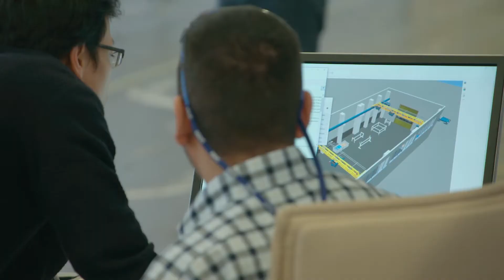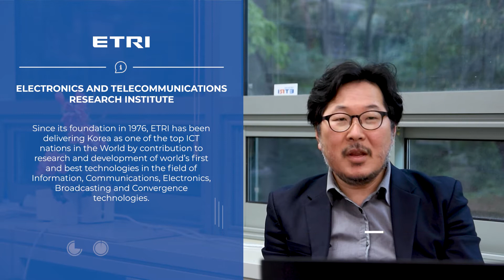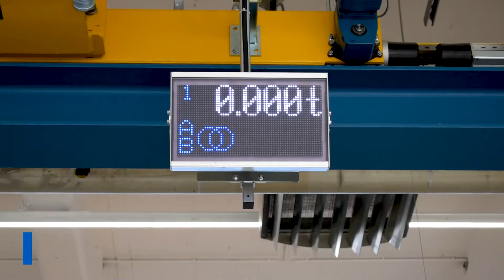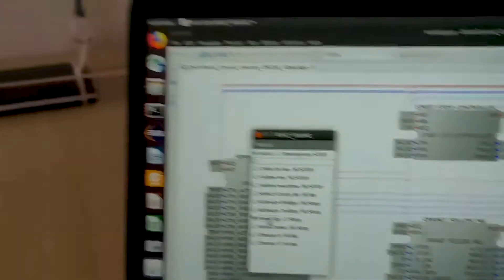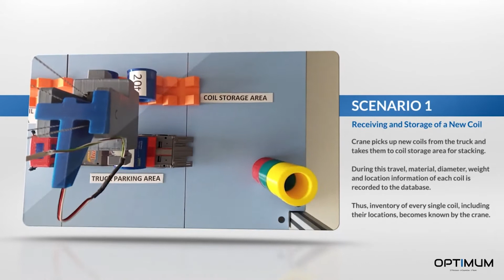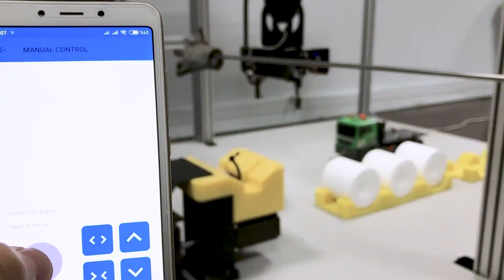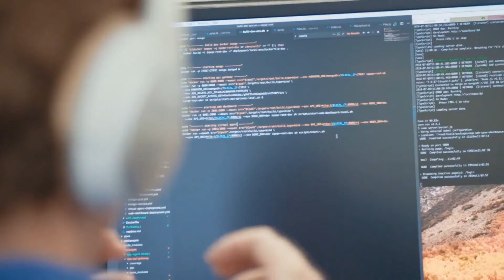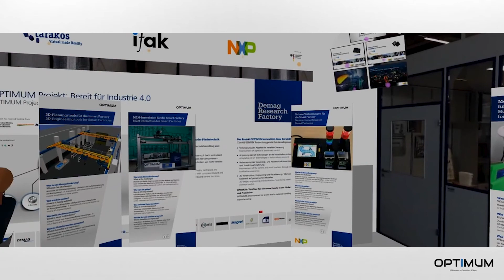OPTIMUM Retrospective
The OPTIMUM research project is coming to an end and the consortium has achieved a lot within 3 ½ years. In this video, technical innovations and ground breaking prototypical implementations are presented and project partners reflect on the time spent together, highlight successes and the challenges they jointly coped with.

OPTIMUM Platform (@optimumplatform) / Twitter
OPTIMUM Platform | LinkedIn